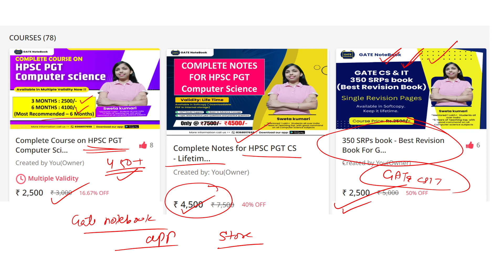SHORTCUT TRICK TO SOLVE Complex GATE CS 2000 Question | C Programming | Pointers | Sweta Kumari